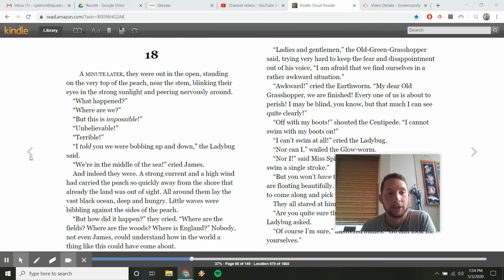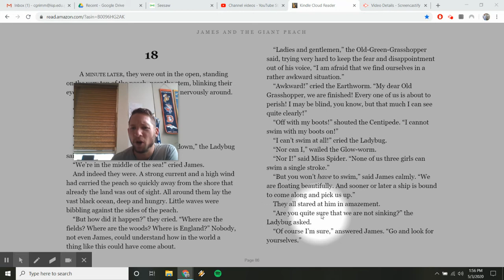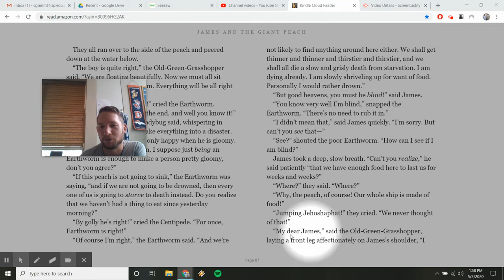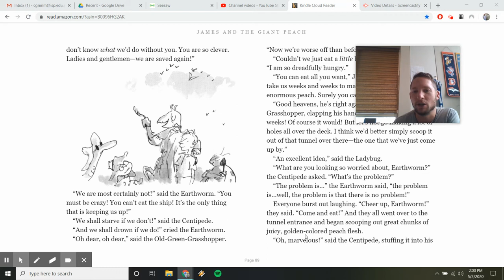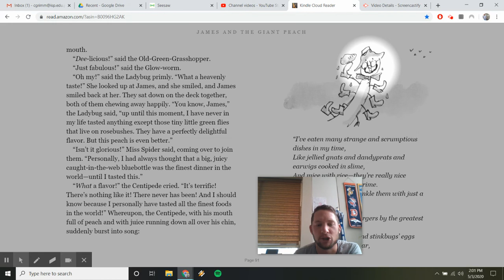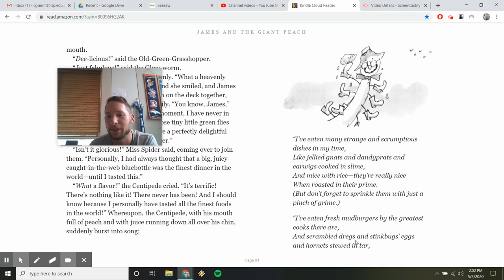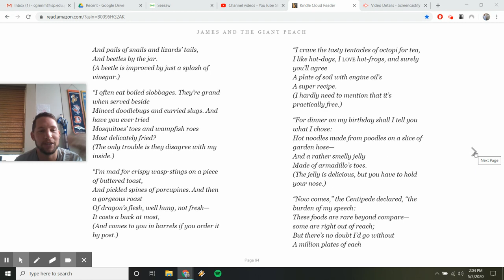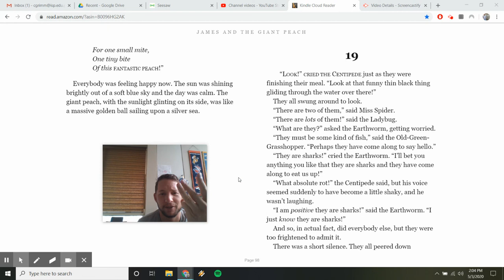James and the Giant Peach - Chapter 18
Read aloud of James and the Giant Peach - Chapter 18